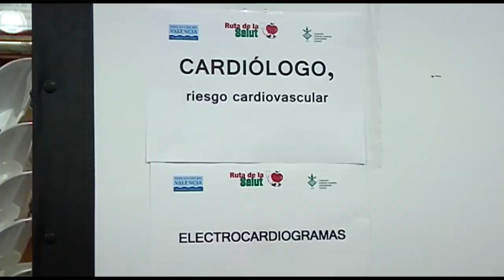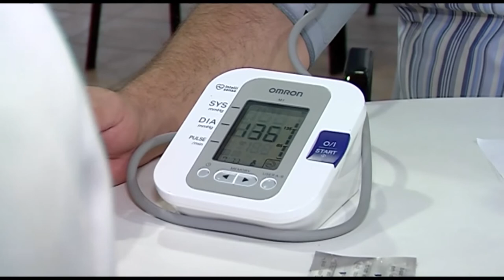Ruta de la Salud. Paiporta | Cecova TV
Tos, expectoración, falta de aire, son los principales síntomas de una EPOC. Ésta es una de las patologías que Enfermería quiere prevenir o diagnosticar de forma precoz a través de la Ruta saludable que recorre 30 municipios de la provincia de Valencia. En ella se realizan también electrocardiografías, toma de tensión o glucemia.